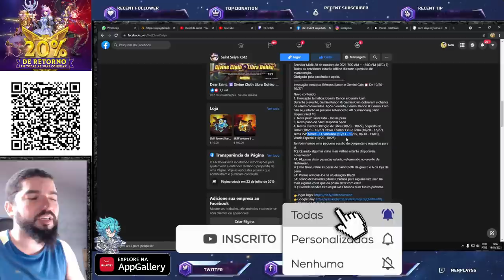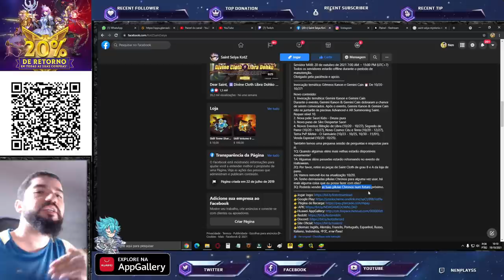Camus Divino Vem Aí? Saori CR no Global e Mais - Notas de Atualização - Saint Seiya Awakening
Confira o que teremos de novidades em Saint Seiya Awakening nas notas de atualização e mais ester eggs onde eu acho que deve ser o próximo S a ser lançado após o Shura Sapuri, Camus de Aquário Divino.